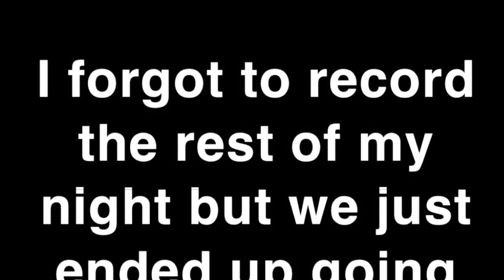First time at the club! Dj Pauly D